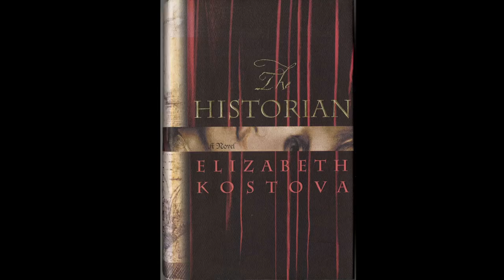"The Historian" - Lazy Book Recommendations (Ep. 5)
Writer and bookworm Avalon Bourne gives brief summaries of her favourite books.